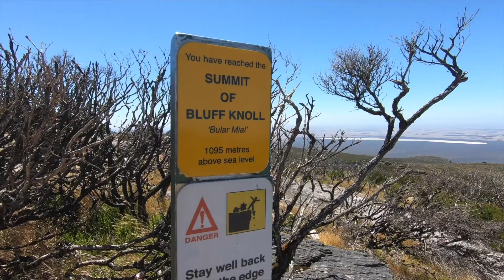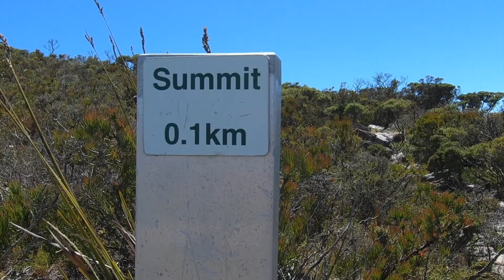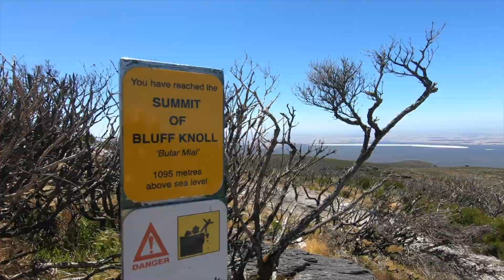Membinup beach and Bluff Knoll in our AluCab pop top Troopy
Part 2 of our Christmas road trip takes us from Kalgoorlie to Esperance, then on to the Stirling ranges to climb Bluff knoll.